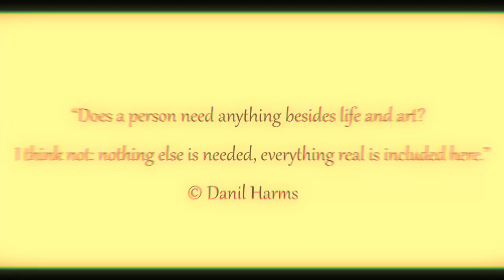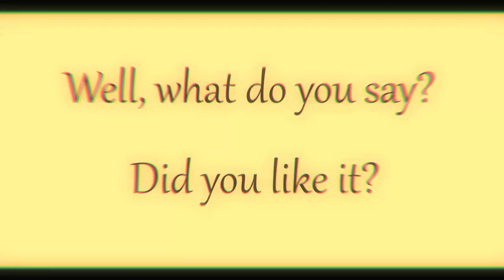Sand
The sand color is associated with sandy beaches, sea breezes and outdoor recreation. Its naturalness and softness allow it to be used in interior design to create a cozy and peaceful atmosphere. Maybe for you this color creates a certain tension, unlike others?